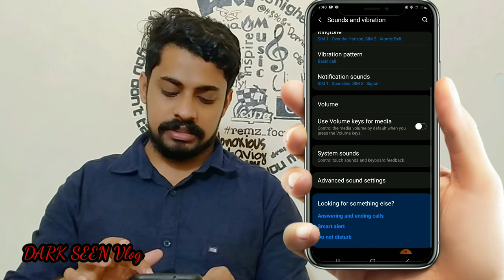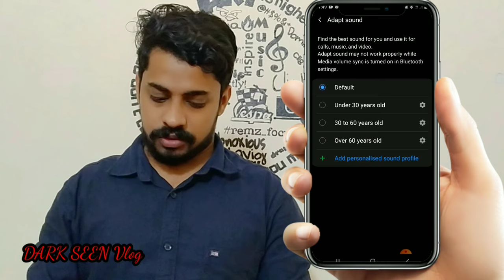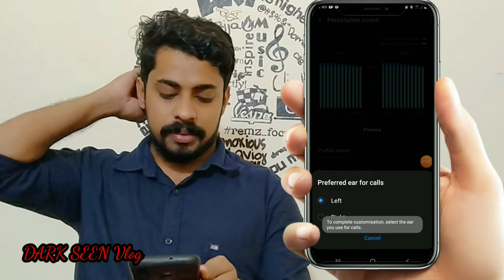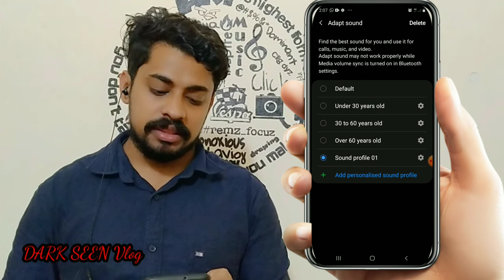നിങ്ങളുടെ ഫോണിൽ സൗണ്ട് കുറവ് ഉണ്ടോ ഈ settings ഓൺ ആക്കിയാൽ റെഡിയാവും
Sound Mobail നിങ്ങളുടെ ഫോണിൽ സൗണ്ട് കുറവ് ഉണ്ടോ ഈ settings ഓൺ ആക്കിയാൽ റെഡിയാവും

my ചാനൽ link